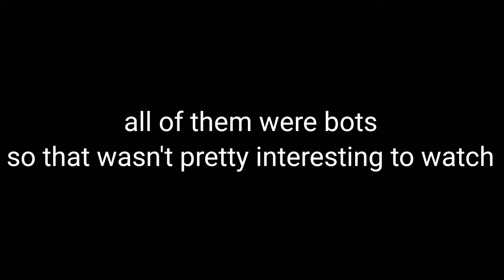Swnky goes back to WWII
Today Swnky plays World war heroes!

World War Heroes: WW2 FPS
Azur Interactive Games Limited Action

Battle players from around the world in crazy WWII-era online combat!
Destroy the enemy and survive vicious tank battles in the center of Berlin and other cities.
Participate in team and deathmatch battles, and plant bombs and defend them. See if you can survive Hardcore mode where there's no room for mistakes!

Why you'll love World War Heroes:
✯ 7 legendary WWII battle zones!
✯ 4 types of combat equipment from the USA, USSR, Japan and Germany!
✯ 6 game modes and Custom Games where you make your own rules!
✯ Operate your own tank!
✯ 57 unique weapon types: pistols, rifles, machine guns, shotguns and more!

Combat rules:
✯ Hardcore! ✯
Get ready to sweat. Weapons deal max damage: one or two hits and you're dead.

✯ Team battle! ✯
Two teams go head-to-head. The winner is whichever team gets the most points by the end of the round

✯ Deathmatch! ✯
Soldiers! It's every man for himself! The winner is whoever gets the most points by the end of the round!

✯ Bomb mode! ✯
One team plants the bomb, and the other team tries to stop them

✯ One-life battle! ✯
A team battle where players only have one life. The goal: be the last man standing

✯ Custom mode! ✯
Create games with your own rules! Make your own lobby with a friend and play as a team!

✯✯✯ HUGE ARSENAL OF WEAPONS! ✯✯✯
All sorts of new weapons will be available to help your team come out on top. Use the whole arsenal, featuring machine guns, grenades, rifles, sniper rifles, bazookas, etc.

✯✯✯ AMAZING GRAPHICS AND OPTIMIZATION! ✯✯✯
Dive into online combat with crisp graphics and intuitive controls.

✯✯✯ UPGRADE ARMOR AND WEAPONS! ✯✯✯
Build your dream arsenal by upgrading damage and max ammo and decreasing kickback and reload time

✯✯✯ DAILY REWARDS! ✯✯✯
Play every day to earn free prizes and get daily tasks and tons of free stuff!
Complete daily tasks and upgrade your gear!

The game is specially optimized to work on both strong and weaker devices!
Absolutely free to download!
GOOD LUCK, SOLDIER!

13+. As per recent FTC regulations, the games on this channel are not in any way an indicator of its intended target audience. Videos may contain mature language, themes and topics, and are therefore not recommended to viewers under the age of 13.